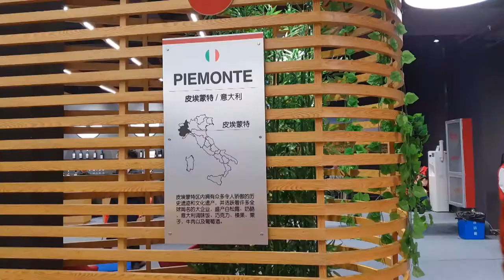Winechannel - Cantina Montaribaldi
Intervista a Giorgia Tontodonati, commerciale dell'azienda Montaribaldi del Piemonte.